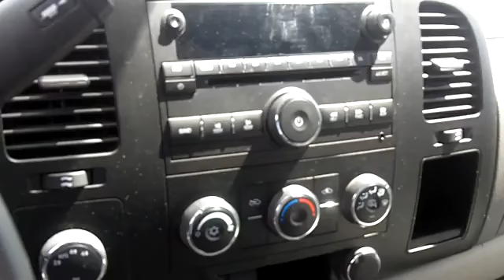Discover Suzuki Turpin Ottawa - Used 2009 SIERRA GMC for sale in Ottawa - R00036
Watch a video of our used 2009 SIERRA GMC to learn why Turpin Auto World is the used cars specialists in Ottawa Kanata Stittsville Nepean Richmond Aylmer Gatineau Hull Outaouais Orleans Call 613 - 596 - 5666 for a test drive

2009 SIERRA GMC
4*4 GORGEOUS MAROON WITH LOW MILAGE
FULLY LOADED ALL BELLS N WHISTLES ALL POWER
VERY CLEAN CREW CAB NON-SMOKING VEHICLE